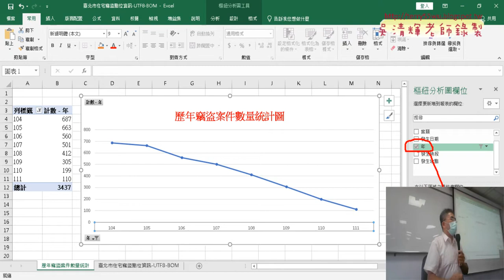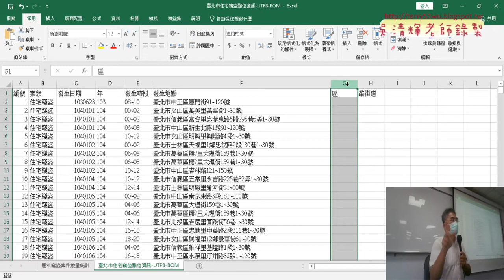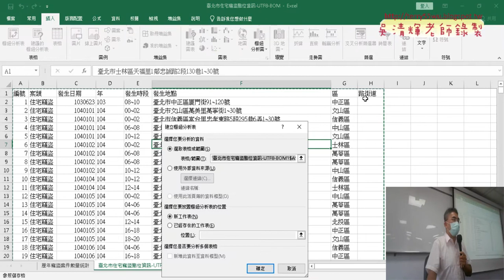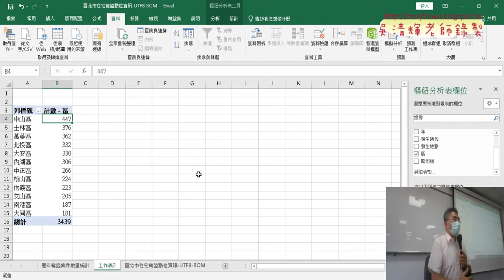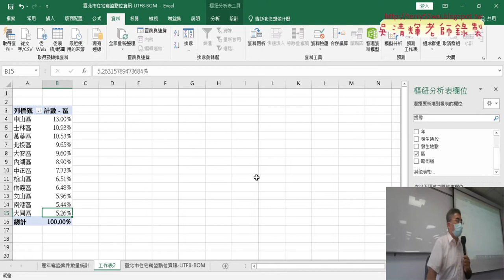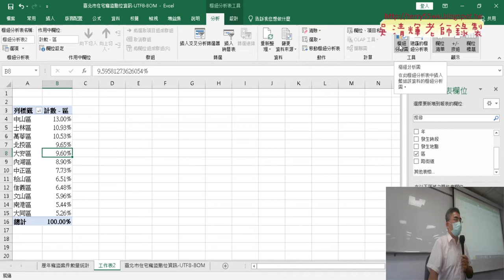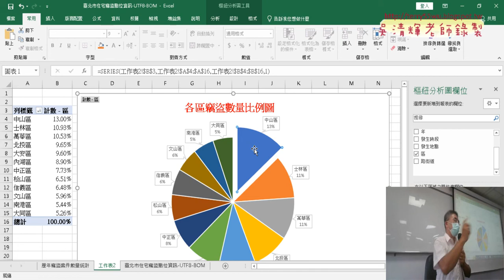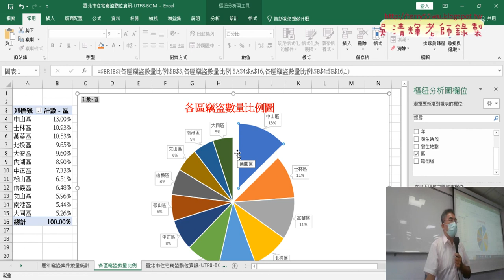02 統計各區竊盜數量比例圖